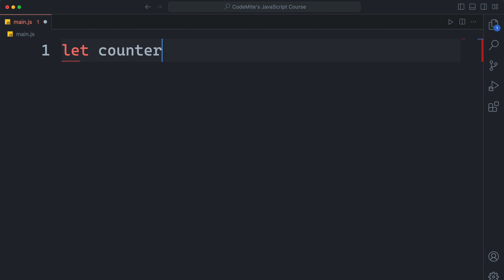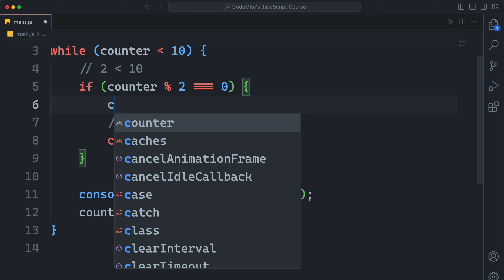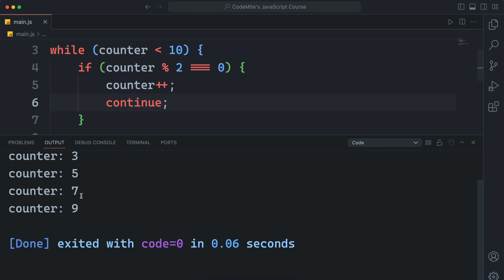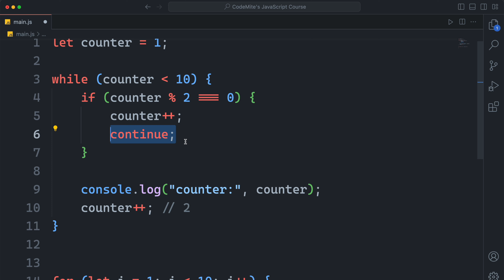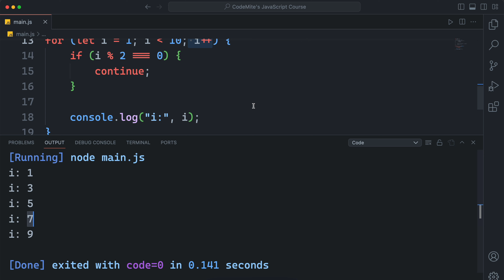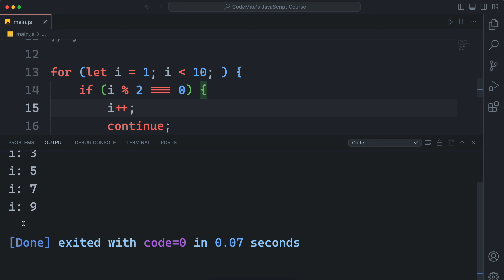#14 Continue Statement in JavaScript Programming (Hindi)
In this video, we are going to talk about continue statements in JavaScript. We can use continue statements to skip an iteration in JavaScript programming language. Hope it helps :)